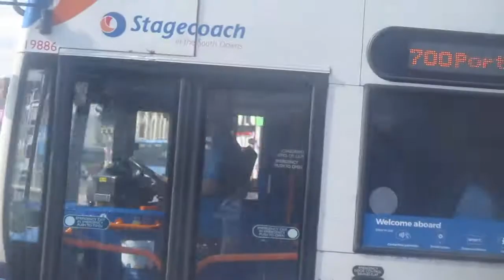that is a 25 700 3 2 8 PR1 21 and 1 bus in the hard